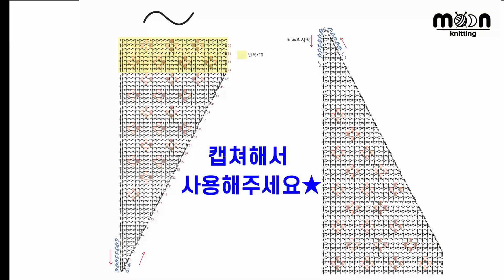[코바늘스카프]벚꽃 스카프♡도안첨부/부드러운 유기농면으로 떠보았어요! 간절기 스카프/봄 스카프/crochet /crochet scarf/moonknitting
안녕하세요! 문니팅 입니다.
이번엔 간절기에 두르기 좋은 벚꽃스카프를 떠보았어요.
유기농면으로 살에 닿는 느낌이 너무 부드러워요.
도안을 보시면서 떠보실수 있습니다.
쎄비에서 패키지 구매시 도안 프린트 발송되요❣️
그럼 같이 한번 떠보실까요:)

사용실- 유기농면 4연분홍 2볼
바늘-모사용 3/0호
폭-17.5cm 길이-168cm

모두 행복한 뜨개 하세요♥